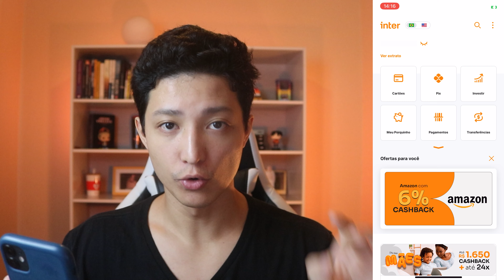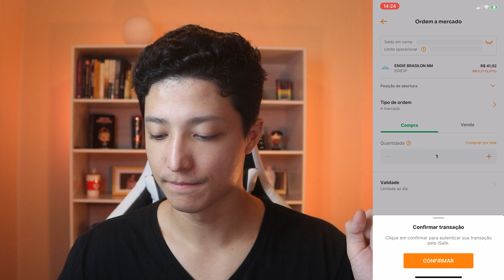COMO INVESTIR EM AÇÕES COM POUCO DINHEIRO NO BANCO INTER (EGIE3)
Fala galera, no vídeo de hoje eu vou mostrar como investir em ações com pouco dinheiro no Banco Inter, para ser mais exato hoje eu vou investir nas ações da Engie (EGIE3), uma empresa do setor de energia elétrica que pode te proporcionar bons dividendos investir nela. Isso porque por ser uma empresa so setor de energia elétrica ela possui uma receita recorrente que consequentemente proporciona dividendos recorrentes para os seus acionistas! E o melhor de tudo é que você pode ser acionista da Engie (EGIE3) investindo com pouco dinheiro, no caso apenas 40 reais! Quer aprender como investir em ações com pouco dinheiro pelo Banco Inter e ainda garantir dividendos na sua conta? Confere o vídeo até o final!

✅LINK PARA ABERTURA DE CONTA NA NOMAD (use o cupom TEMPO ao abrir sua conta, faça sua primeira remessa em até 15 dias a partir da abertura da conta para garantir até 20 DÓLARES de cashback. *Oferta válida por tempo limitado!